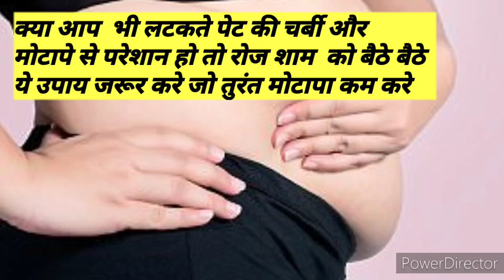बेली फैट तेजी से घटेगा रोज शाम को बैठे बैठे ये कर लो/Lose Belly Fat Easily/Lose Weight By This Trick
रोज़ शाम को बैठे बैठे ये उपाय जरूर करे तो फिर तेजी से आपका बेली फैट कम होगा ।
अगर ये वीडियो आपको लाभदायक लगे तो एक
धन्यवाद 😊🙏
मोटापा कम करने के योग राम देव बाबा , पेट की चर्बी घटाने के फार्मूले, पेट की चर्बी कम करने के उपाय,पेट कमर की चर्बी कम करने के घरेलू उपाय,लटकते पेट को अंदर करने के उपाय, मोटे पेट को अंदर कैसे करें, पेट और जांघ की चर्बी कम करने के उपाय, पेट और कमर की चर्बी कम करने के उपाय, पे नाभि , पेट नाभी ,पेट और जांघ कम करने के उपाय,मोटापा और पेट की चर्बी कम कैसे करें,